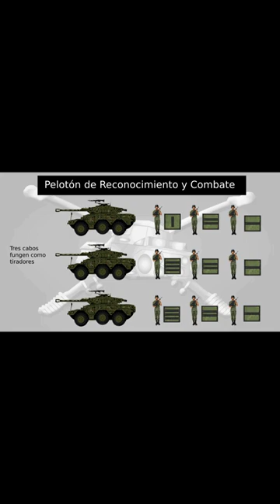Pelotón de Reconocimiento y combate Regimiento Blindado Ejercito Mexicano Organización